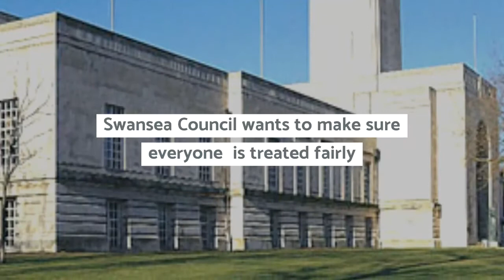Swansea Council's Strategic Equality Plan 2020 - 2024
Swansea Council wants to make sure everyone is treated fairly.